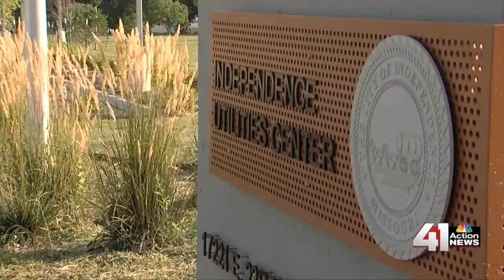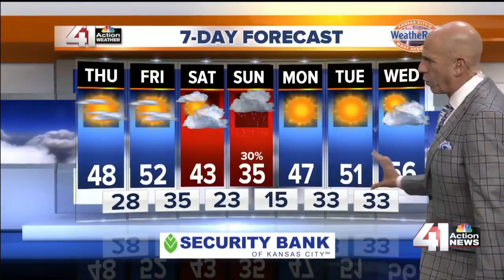41 Action News Latest Headlines | November 14, 9pm